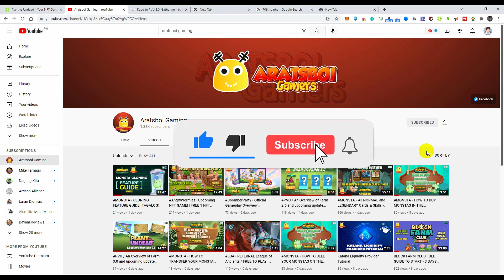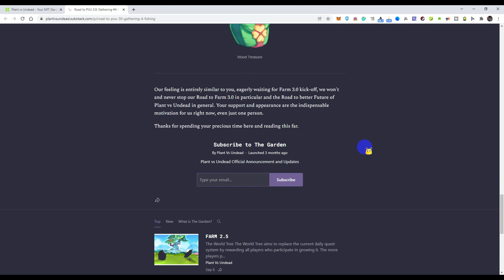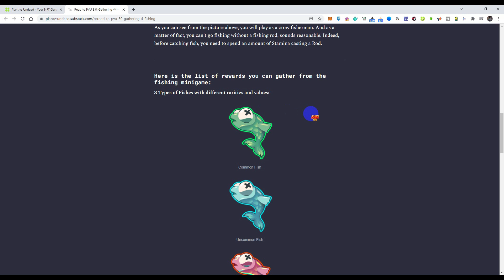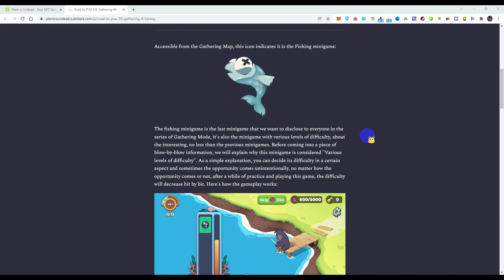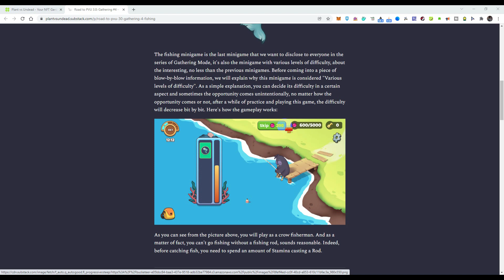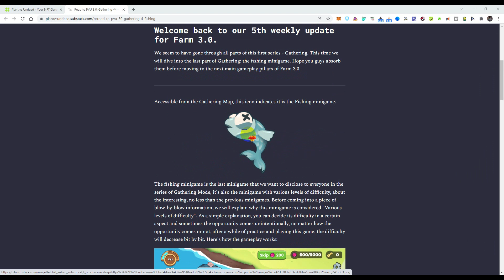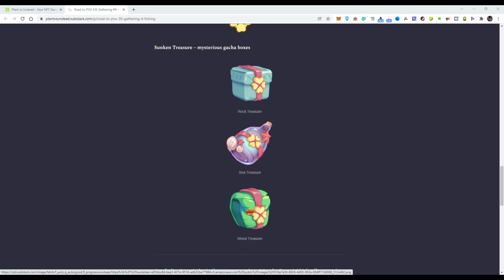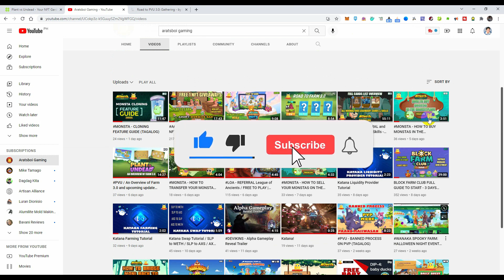PVU - FISHING GATHERING : ROAD TO PVU 3.0 (TAGALOG)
2. Kindly please watch at least one (1) advertisement.
3. Like the video and comment anything (shout out request, next vlog request, or just give me a thank you message).